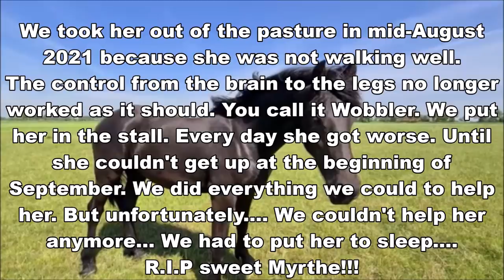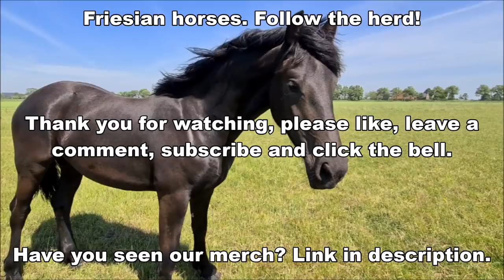Sad news😢 We are very unlucky this year! | Friesian Horses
Horses are vulnerable. Very vulnerable. It can go wrong from one day to the next. Out of nowhere Myrthe started to walk weird. It's Wobbler. And also very extreme. Unfortunately, this can just happen. And for her there was no treatment. It kept getting worse. She couldn't get up anymore. We had to free her from her misery. we had to put her to sleep...
R.I.P sweet Myrthe!!

Unfortunately, horses can't talk. We'll never know if anything happened to her in the meadow Or that we were just unlucky again.
We continue to see Myrthe in a number of videos. But we miss her already!

What is Wobbler in short:
An equine wobbler is a horse with a damaged spinal cord. This can occur from malformation of the vertebral column, advanced arthritis in the vertebral joints or injury to the vertebrae.

Geertje fan 'e Goëngamieden (Alwin 469 x Tjalbert 460, Dam: Reintje fan 'e Goëngamieden Ster AA) (April 10, 2018)
Gea fan 'e Goëngamieden (Eise 489 x Tsjalke 397, Dam: Syrra fan 'e Goëngamieden Ster) (April 28, 2018)
Jildou fan 'e Goëngamieden (Nane 492 x Bikkel 470, Dam: Sjirkje fan 'e Reuzepôle Ster) (February 27, 2019)
Lianne fan 'e Goëngamieden (Menne 496 x Tsjalle 454, Dam: Saly fan 'e Goëngamieden Kroon AA) (March 16, 2019)
Jacobien fan 'e Goëngamieden (Jurre 495 x Tsjalke 397, Dam: Elsje K. Ster) (May 2, 2019)
Myrthe MD fan 'e Goëngamieden (Omer 493 x Beart 411, Dam: Richtsje fan Oostenburg Ster) (March 14, 2020)

Made this video: June 14, 2021